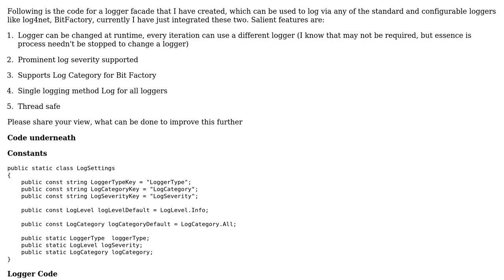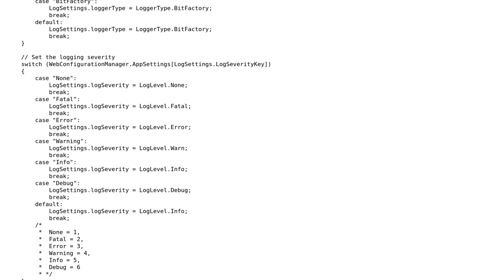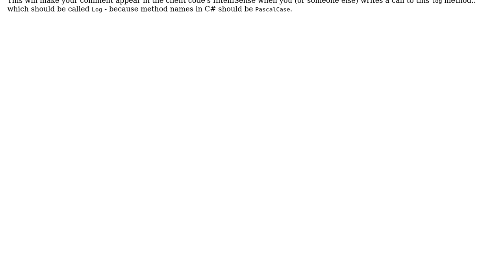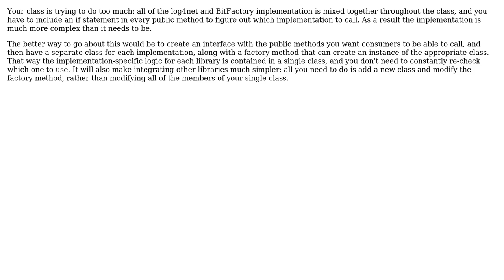Code Review: Logger facade code for configuring multiple loggers are runtime (2 Solutions!!)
Code Review: Logger facade code for configuring multiple loggers are runtime

With thanks & praise to God, and with thanks to the many people who have made this project possible! | Content (except music & images) licensed under CC BY-SA | Music | Images & others | With thanks to user Mrinal Kamboj user Mathieu Guindon user David Nelson and the Stack Exchange Network Trademarks are property of their respective owners. You are responsible for your own actions.